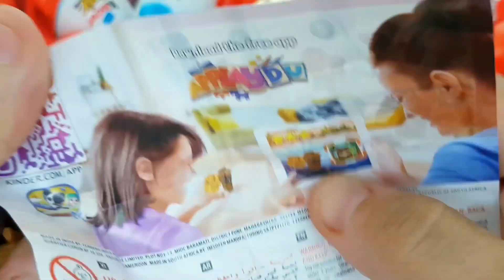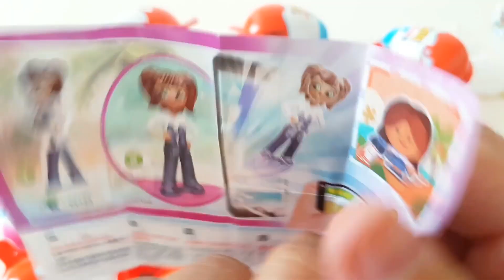100 Yummy Kinder Surprise Egg Toys Opening _ A Lot Of Kinder Joy Chocolate ASMR